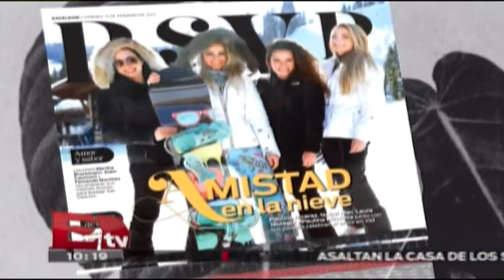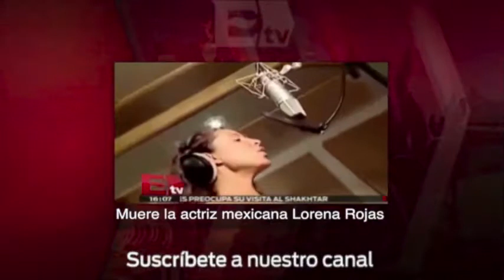RSVP Weekend 20.02.2015 (Parte 2)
¿Qué hacer esta semana en la ciudad? Nuestra amigas de RSVP Weekend te dan las mejores opciones. Detalles en el video.
20 de febrero 2015